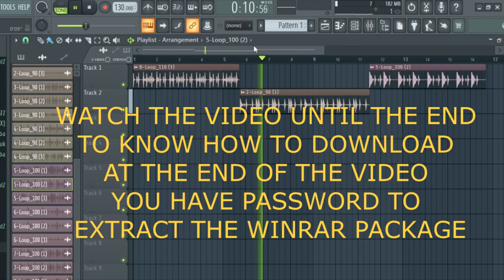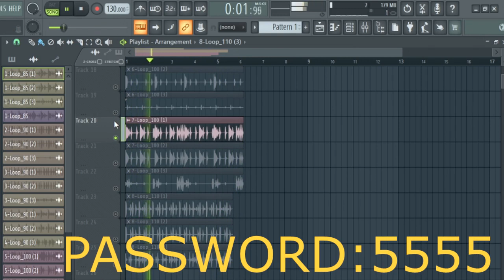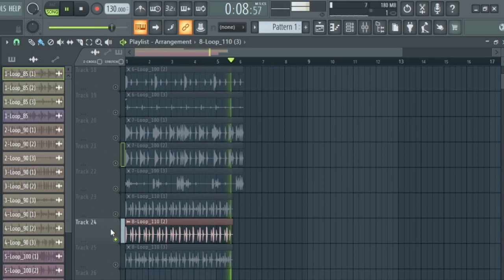[FREE] AFROBEAT Drum Sample Loop Pack 2023 (WizKid X Bruna Boy)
[FREE] AFROBEAT Drum Sample Loop Pack 2023 (WizKid X Bruna Boy). By G Treve BeatZ

VEJA O VIDEO ATE O FIM PARA SABER COMO BAIXAR NO FINAL DO VIDEO TEM PASSWORD PARA EXTRAIR O PACOTE DO WINRAR.

Comprar Instrumentais Exclusivo Whatsapp Clique:" " (Apenas Pra Comprar Beat & Mix/Master de Musica)